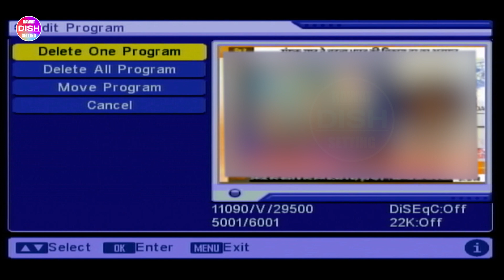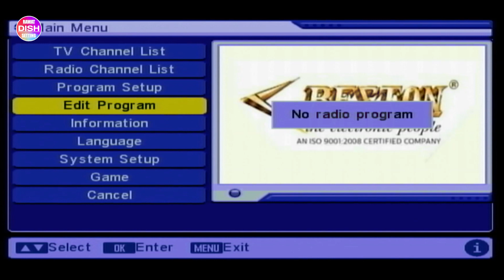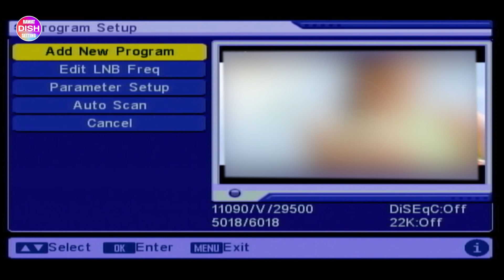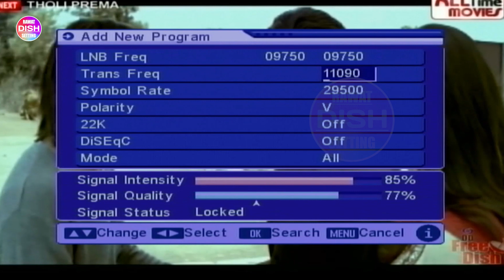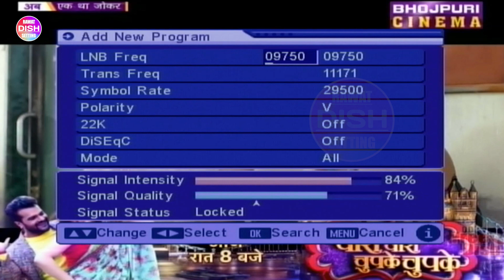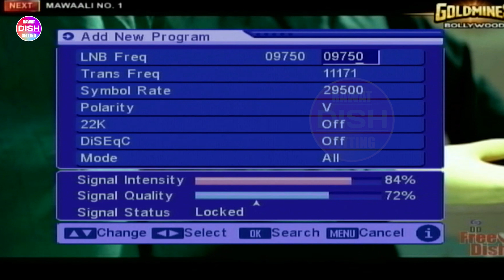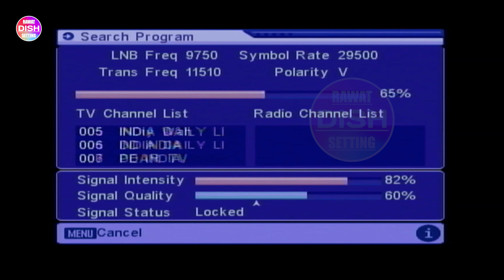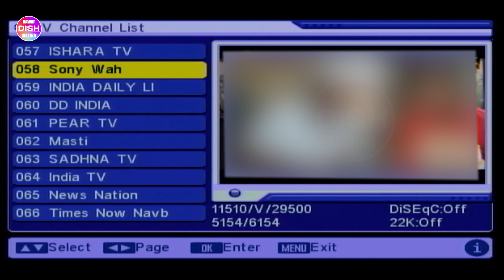How to add all movie channel in dd free dish ? | डी डी फ्री डिश में सभी मूवी चैनल कैसे ऐड करें ?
Dosto is video me maine dd free dish me movie channel ko add karne ka tarika bataya he jisse aap dd free dish me sabhi movi channel ko add kar pavoge.

Video Highlights-
Can I add channels in free dish?
How many channels come in a DD Free Dish?
How can I get free DD channels on Dish?
lifetime free dish tv channel list
dd free dish all channel frequency
dd free dish new channel coming soon list 2024
dd free dish mpeg4 channel list
dd free dish new channel list
dish tv free channel list without recharge
dd free dish new channel coming soon list